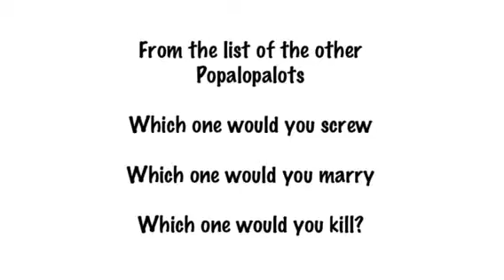Drunkalopalots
What if The Popalopalots got really drunk and/or stoned and answered the Kill/Marry/Screw question? It'd probably be a little... something...like...this.